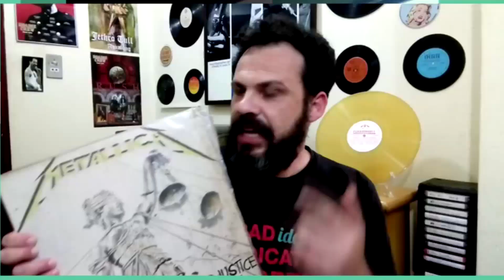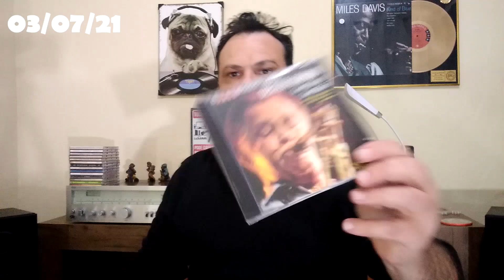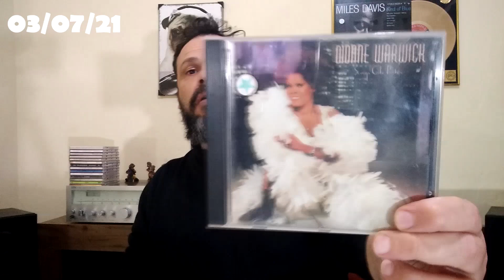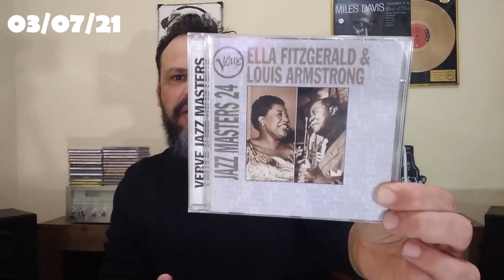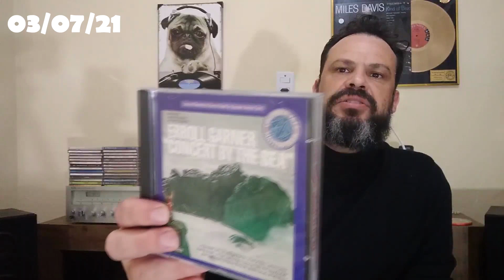+ IMPORTADOS encontrados nos porões da IGREJA! | AQ#77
Em julho o número de aquisições foi gigantesco! LPs, CDs, DVDs, BDs e Livros. Destaque para o garimpo na paróquia! Parte 2

Link geral da loja de discos AMAZON